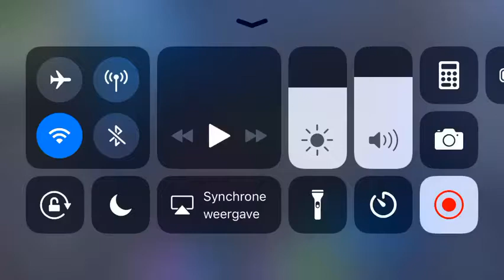Mobile players zijn goed geworden (niet verwacht)